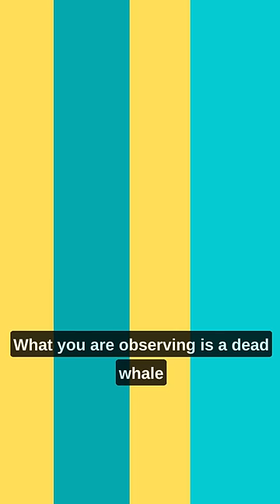⚠️ Dangerous ⚠️ Whale Explosion 🐋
If you see this, run immediately. What you are observing is a dead whale, and being as close as the person who recorded the video is super dangerous. Dead whales can explode and cover you with their smelly viscera, even injure you with the heavy organs of this large mammal.

But why do whales explode?

When a whale dies in the sea, its body begins to decompose, and the bacteria that feed on its flesh produce methane gas and other gases. These gases accumulate in the whale's body and can make it swell and float to the surface of the water.

If the whale's body doesn't decompose enough to release these gases, an explosion can occur. Dead whales that strand on the shore can also explode if not handled properly, as the pressure of the gas inside can increase due to high temperatures and exposure to the sun.